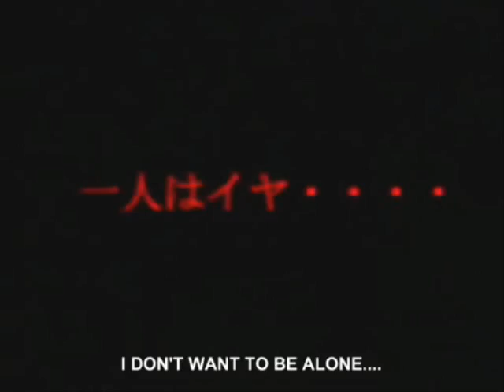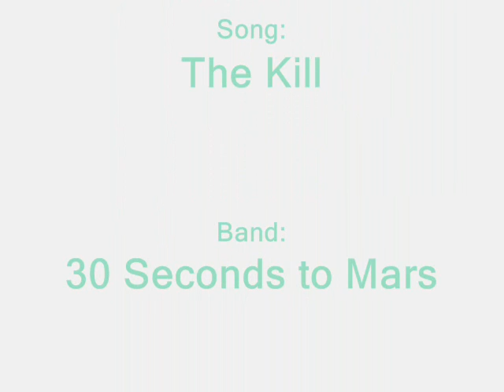Snow White Pretear-- Mawata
Just a lil video about Mawata. I don't know but I have mixed feelings about this video. Sometimes I like it and sometimes I hate it.